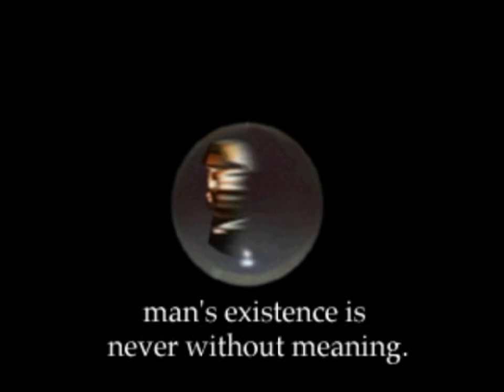Let's Play "Suikoden" Part 00 - Introduction Video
Let's Play the PSX Classic "Suikoden"!

This is just the introduction to the game, without commentary.